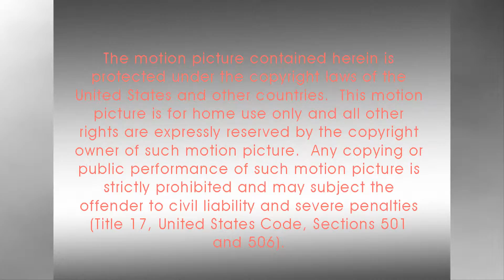1101 E Brow Virtual Tour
Combine the most beautiful view imaginable of the city, river, lights,mountains and valleys with sunrises, heart pine floors, leaded glass, old brass, lovely trim and higher ceilings and your are describing this amazing house located in the wonderful, friendly Lookout Mountain, TN community. This delightful family home has an open, flowing feel but it also captures the sense of old-world and grace. The views are amazing. The rooms are spacious and versatile. There is excellent storage, an updated kitchen, and flexible floor plan. The inviting front porch and the back deck that overlooks the view create a special ambience. The lower level has mother-in-law suite possibilities. Ample, off-street parking is unusual in this location, close to historic Point Park. The location with sidewalks is popular for jogging, walking the dog or pushing a stroller. This house, built of Crab Orchard stone, brick and stucco, offers a million-dollar view , plus the timeless handiwork of master craftsmen and comfortable family living for below a million dollars---it is quite an excellent buy for the savvy purchaser!